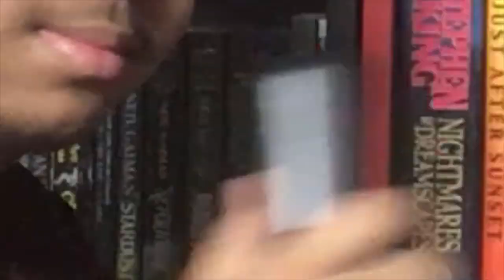Fablehaven Review. Feat. Airria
Series: Fablehaven

Thoughts: Good, it was great.

Rating: 5/5